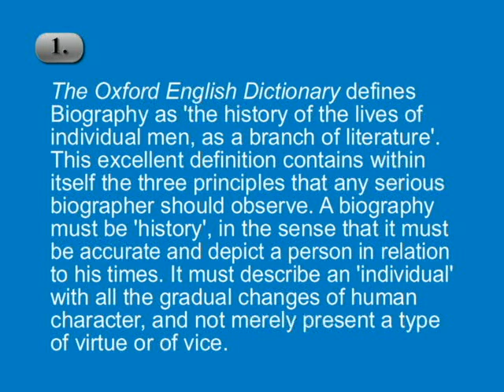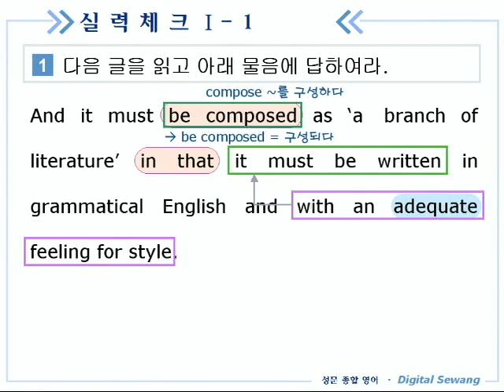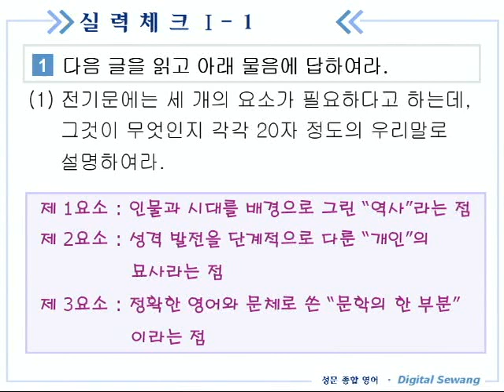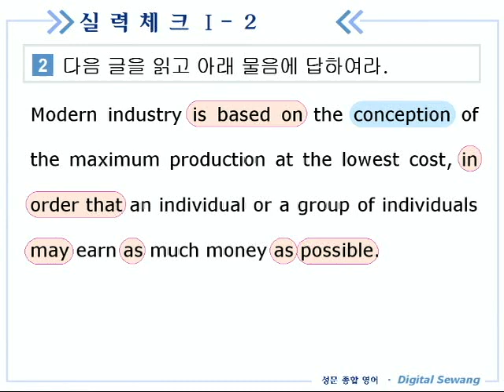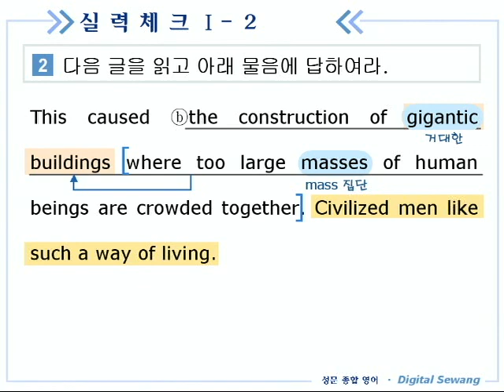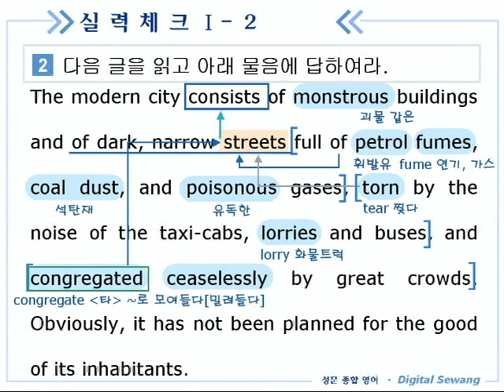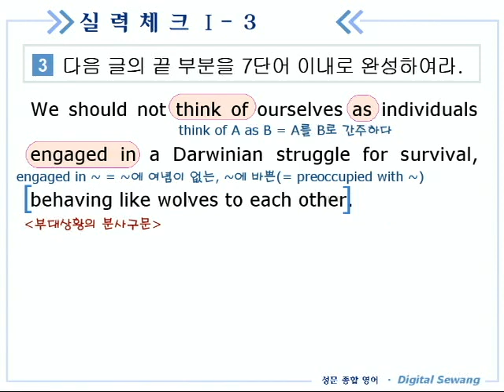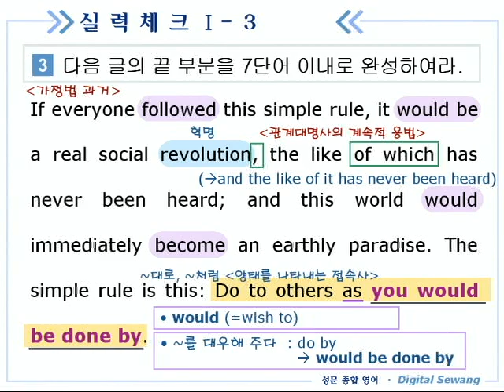종합영어 19장 3실력체크1